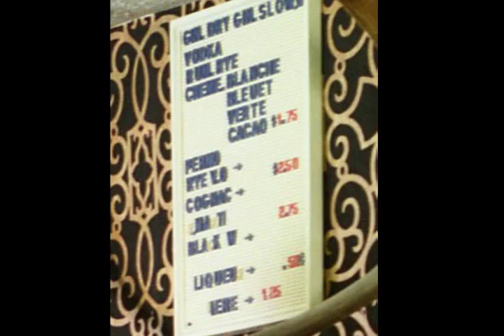Auberge de La Rivière Sauvage 1987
Vidéo mise en ligne par Yvan Rouillard